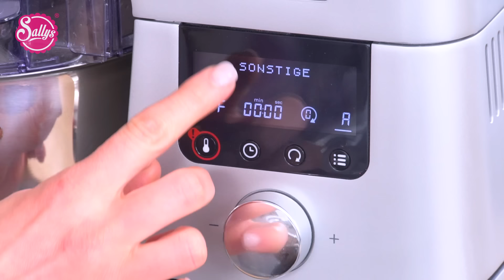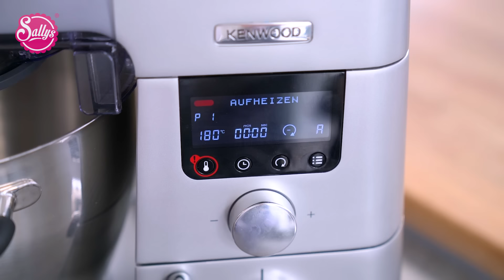Regenbogen Popcorn / Grundrezept / Basics / süß & herzhaft / Karamell-Vanille / Sallys Welt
In diesem Rezept zeige ich euch das Grundrezept für Popcorn und zeige euch zwei verschiedene Variationen: herzhaft als mediterrane Geschmacksrichtung und süß als Vanille-Karamell-Popcorn und eingefärbt in Regenbogenfarben.